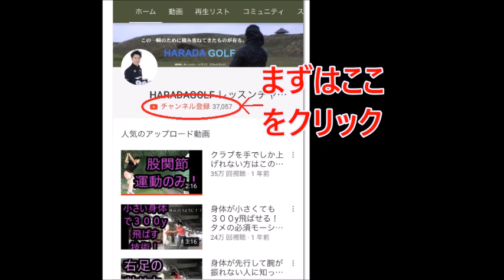膝の使い方でスイングは劇的に変わる！ 総集編 HARADAGOLFセレクション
＼3つめ⛳️／
1打目で周りと差をつける！

＼4つめ⛳️／
1,500円の出版本

＼5つめ⛳️／
99%が勘違いしてる
100切りを安定させる
🎁クラブの優先順位、練習法

セレクトショップ「HARADA GOLFセレクト」 膝の使い方でゴルフは変わる！
ミート率向上、タイミングの取り方、飛距離アップの足腰の動き
など膝にフォーカスするだけで効用が満載！